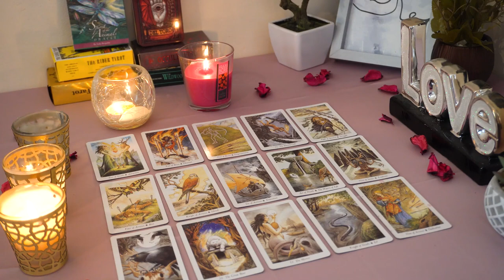LEO💘 Their Next Move Will Shock the Hell out of You. Leo Tarot Love Reading